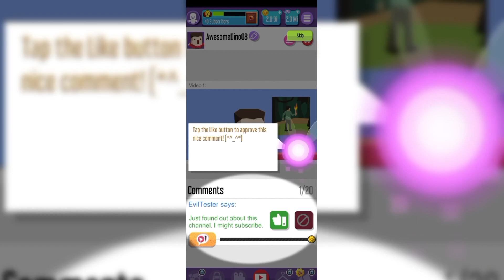Vlogger go viral mod apk 🤑 Frrreeeeeeeeee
I II respectfully removed it !

1.this mod is very useful
2.this mod installation is very easy
3.this mod working 100%